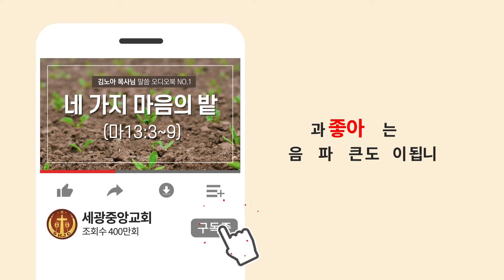2024.11.20(수) 현숙한 여인이 돼라 - (잠31:10~11) 김노아 목사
제목:  현숙한 여인이 돼라
본문:  잠31:10~11

주일예배
1부(오전 8:30​​​​​)
2부(오전 11:00​​​​​)

수요예배
오전 11시